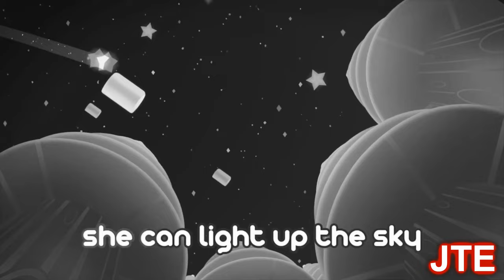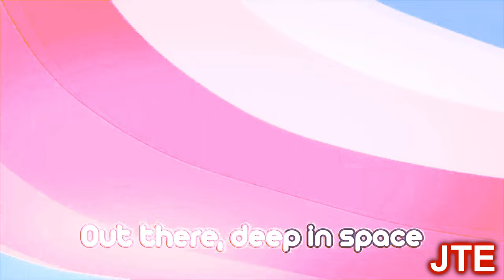Preview 2 Hanazuki Intro V3 Random Effects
Requested by: @andrewtheblueeditor
Add me on Discord: jackteheditor